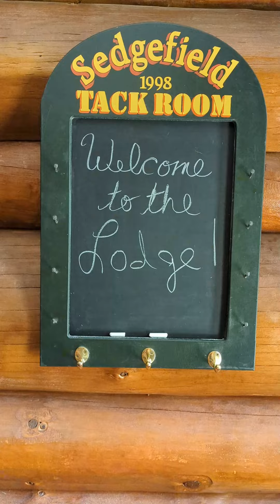Soul flow Wellness Retreat coming soon!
I'm so Hyped for this upcoming event! August 2-4th @alex.embodimt is hosting a circus wellness retreat along side @velvetedge.entertainment .If you want to learn a new skill or just need some time away in this picturesque location, join us for a weekend of fun, relaxation and growth 🩷 you can find more info and tickets at both Alex's and velvetedge's accounts.